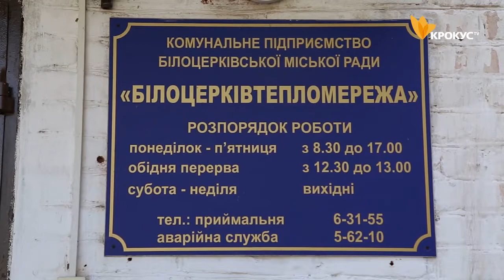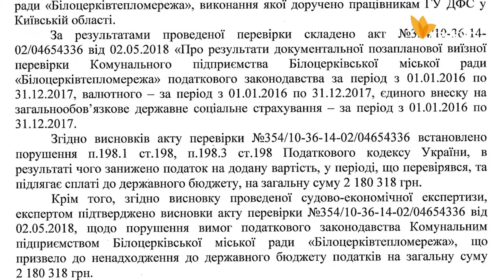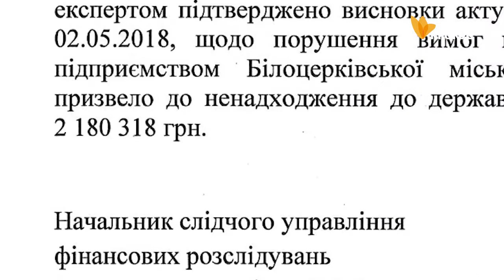Ексклюзивні деталі результатів зимових обшуків у міській раді та комунальних підприємствах міста.